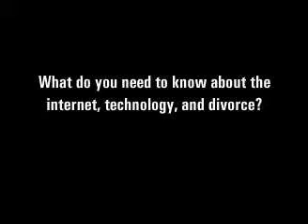What do you need to know about the internet, technology, and divorce?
A clip from PBS/DPTV show Due Process. Host Henry Baskin and guest and private investigator Norm Nickin (President, National Security Service) discuss the topic.
Is the information on your computer or your phone protected? To find out watch the complete video (Divorce and the Internet, Show # 1039)